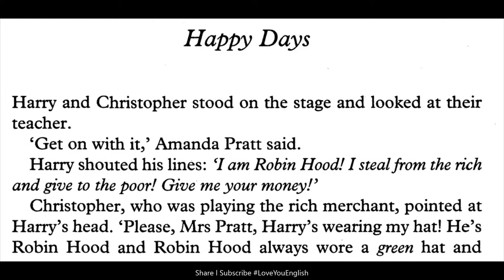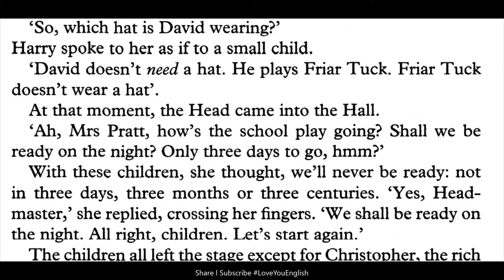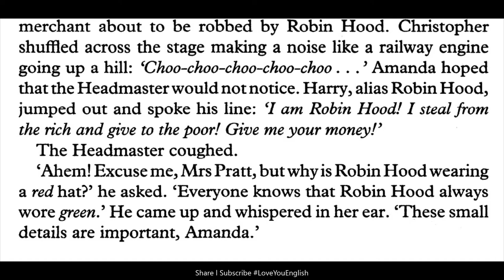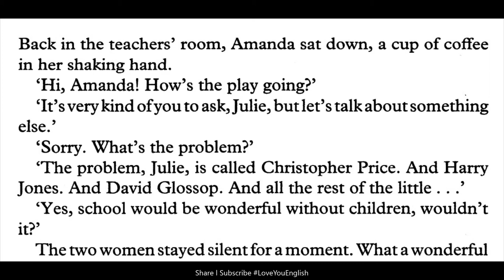English story for learning English / Learn English Reading